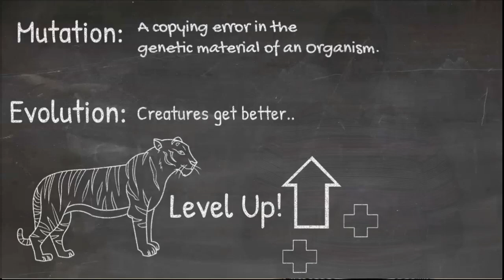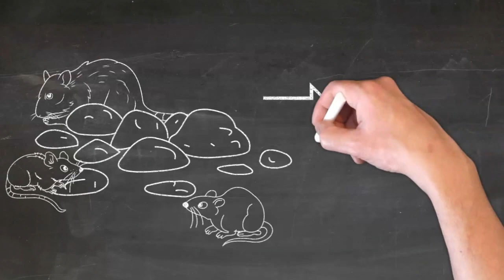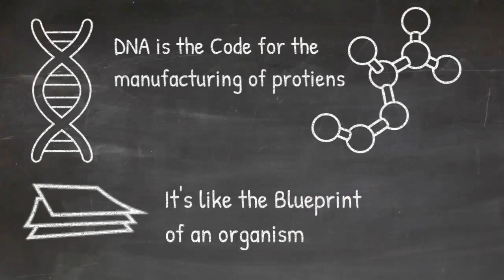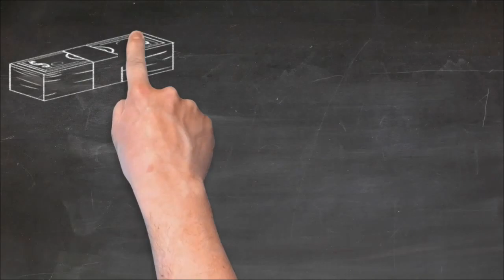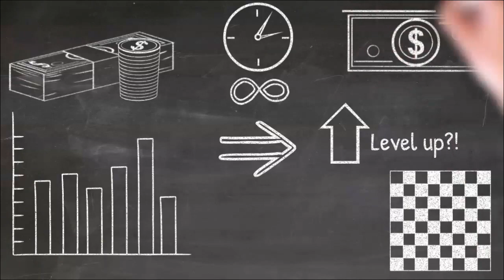Can Random Mutations lead to progressive Evolution? | God Exists 11 pt2| The Programming of life!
Is Mutation a mechanism that can justify the claims of evolution of species?
Mutation is an error in the copying/replication of genetic material, especially during the process of reproduction. Theory of Evolution claims that such errors may cause survival advantages and will hence give reproductive advantage to the affected individual of the species, leading to the spreading of the modified gene through the filter of natural selection.
So, is this a plausible explanation from the theory, or is it a failed argument?
We explain why the process of mutation is not capable of causing any of the claimed effects of continuous development of a species until it becomes a new species, up the ladder of evolution, from simple organisms up until the evolution of man!
Many errors in a row, cannot sum up to design perfection.

Join the journey and share with your loved ones.